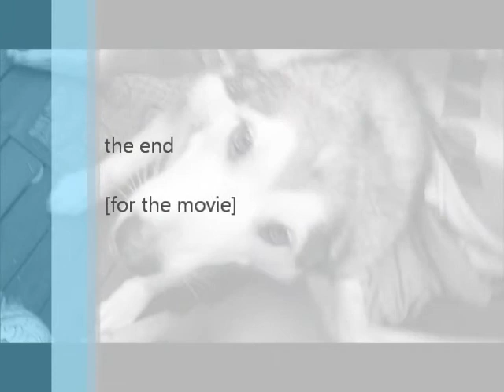blizzard Movie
alaskan malamute